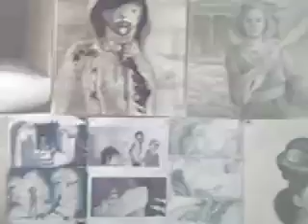The Artist Vs Designer at OTIS College of Art And Design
OTIS College of Art and Design
spring 2009